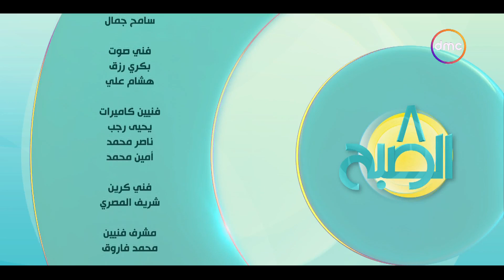8 الصبح - "مسرح 8 الصبح".. المطربة الشابة ميرنا زكي وإبداع في أداء أغاني زمن الفن الجميل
8 الصبح - "مسرح 8 الصبح".. المطربة الشابة ميرنا زكي وإبداع في أداء أغاني زمن الفن الجميل"